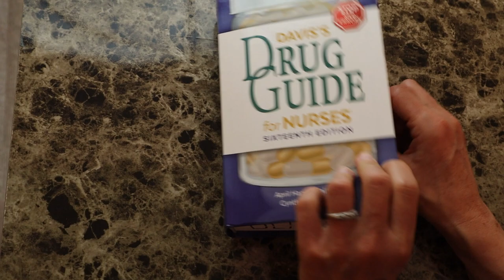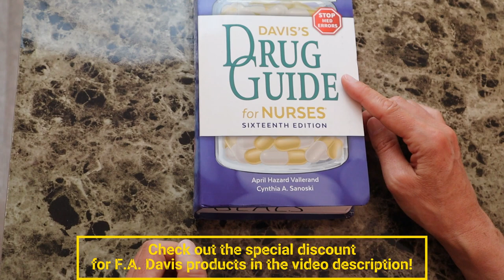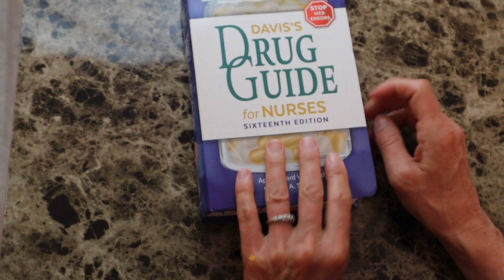How to use your Drug Handbook: Evaluation/Expected Outcomes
This video explains how to best approach looking up a medication in your drug handbook/guide. It goes over the evaluation/expected outcomes of administering Ondansetron (Zofran).

**SPECIAL F.A. DAVIS DISCOUNT:
For USA customers:

*For the direct link to this book click here (18th ed. is the most up to date one as of 5/2023):

Check out this link to the NCSBN Next-Generation NCLEX- RN Test Plan

You may also find these videos in my TIPS FOR SUCCESS playlist helpful: